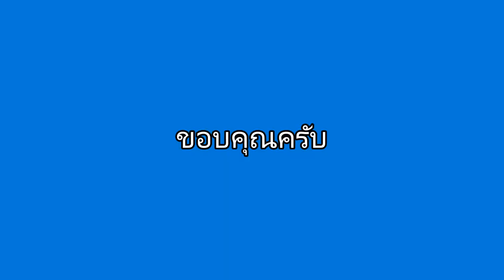การวิเคราะห์ปัญหาโรงงานผลิตอาหาร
การใช้ตรรกะในการวิเคราะห์ปัญหา